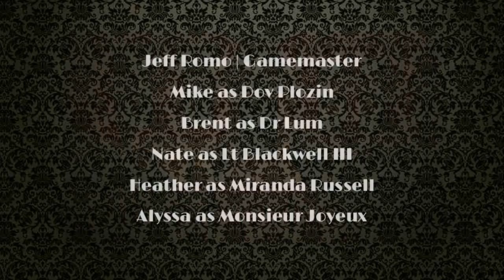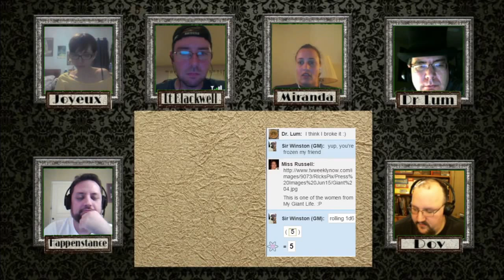03 - The Edna Equation Ep 1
At the home of Mr and Mrs Henry Doyle, the adventurers begin the investigation into the disappearance of Henrietta and Michael.  But along the way, a certain cook becomes a pivot point for more than one of the group.

Monsieur Joyeux returns to the party, adding another layer to the intrigue of the evening.  A good thing too, as the questions begin within the household; butler, maids and the mistress of servants all are under scrutiny.

InnRoads Ministries is about the business of using the games we love to connect with those around the table, be it in person or virtual.  We've put together this video series as a way to educate folks on the Victoriana system and provide a glimpse into what it's like to be in a gaming group.

Want to know more about us? Please visit us at innroadsministries.com!